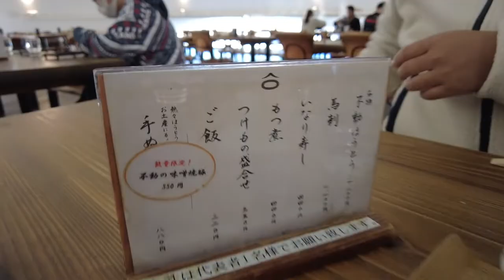FAMOUS FOOD IN YAMANASHI JAPAN || 山梨県の有名な料理 || Japan Vlog 2022 By (ニマ）